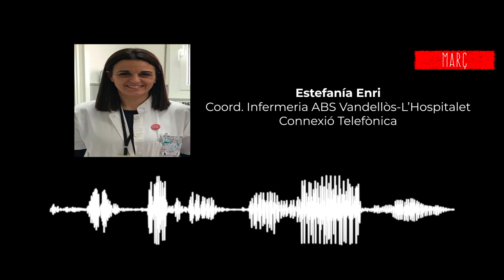​Arrenca la programació de Nadal de la TVV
L’Anuari 2020 i l’APM de la TVV seran els programes especials de la programació nadalenca d’aquesta casa, que arrencarà aquest dimarts 15 de desembre amb el repàs de les notícies més destacades del mes de gener.